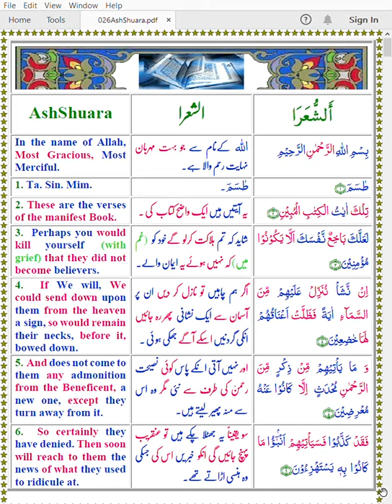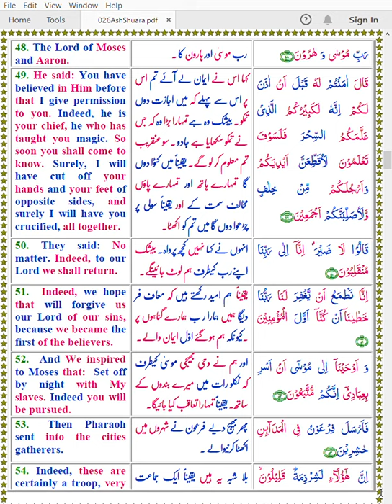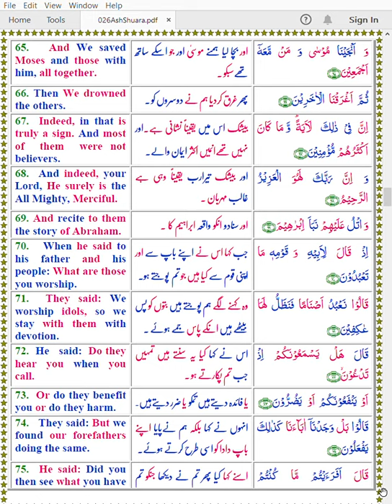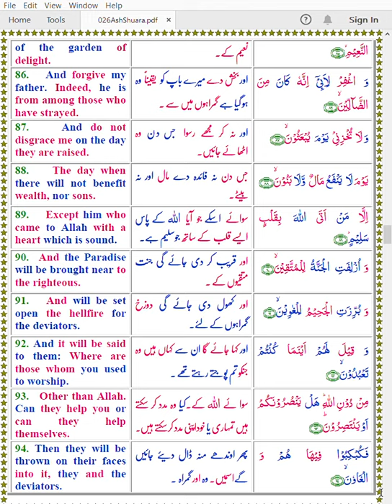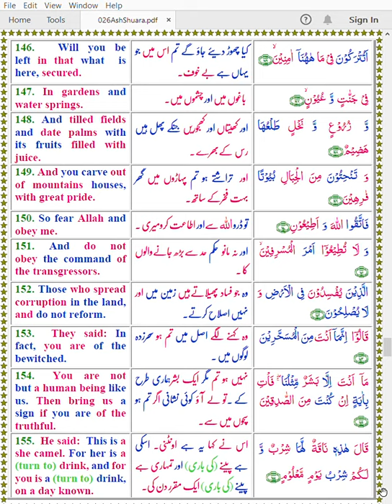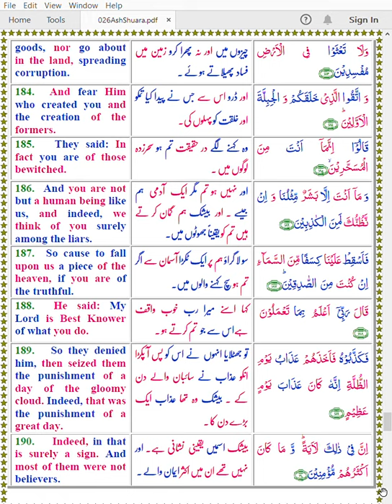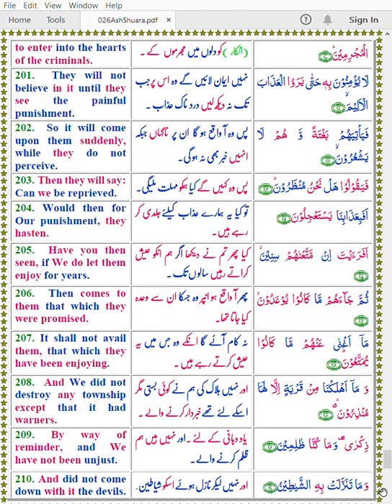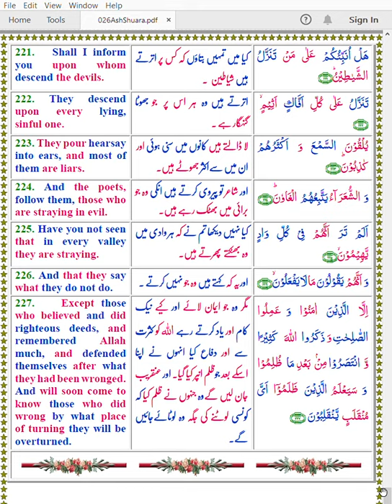Quran 026 AshShuara Color Arabic English Urdu Mishary